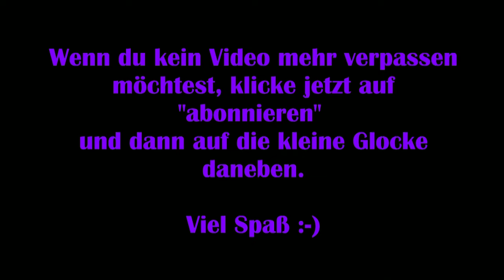Assassins Creed Valhalla #100 - Die Feder rupfen [Lets Play] [Deutsch]